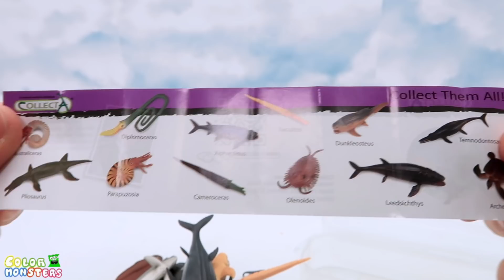DIY DINOSAUR ISLAND! Paleozoic Era Secret Dinosaur Names For Kids 공룡 섬 만들기 삼엽충 암모나이트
Updating everyday!